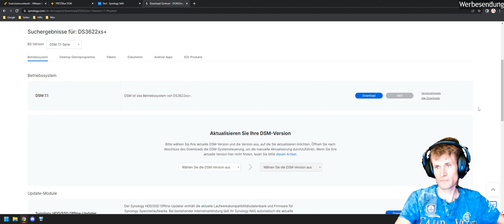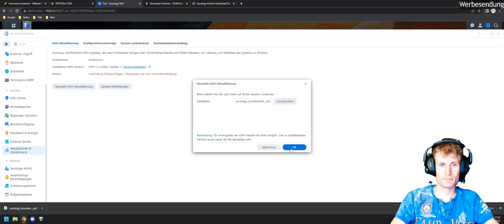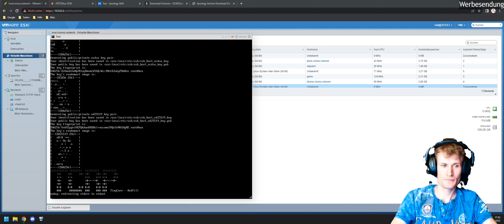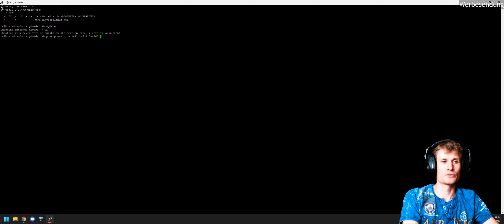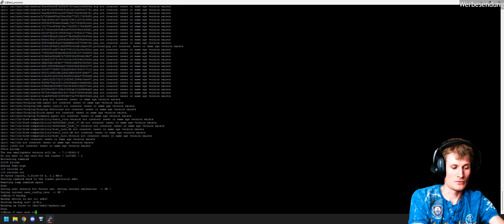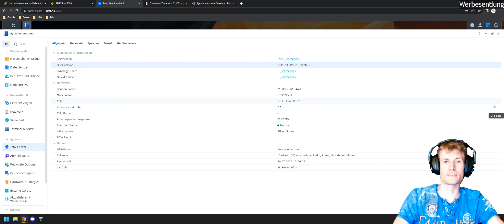Howto - Update DSM 7.1.0 - 42661 - Update 2, 3 & 4- Xpenology - ESXi - Proxmox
Tinycore Befehle:
sudo ./rploader.sh update
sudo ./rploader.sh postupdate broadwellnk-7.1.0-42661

00:00 Willkommen
00:35 Vorbereitung
01:17 Update installieren
01:50 Tinycore booten
03:15 Tinycore Befehle
05:00 Neustart
05:27 Überprüfung
05:48 Schlusswort